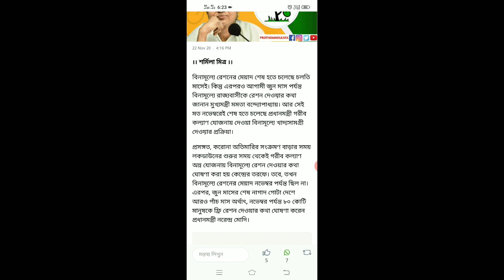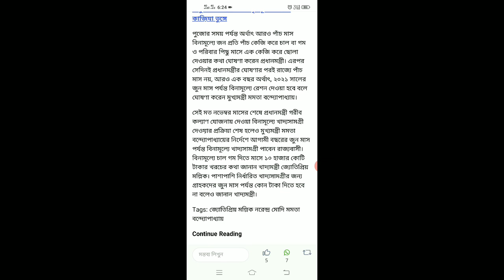WB Digital Ration Card Category AAY|PHH|SPHH|RKSY Which Category Free Ration Facilities till 2021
WB Digital Ration Card Category AAY|PHH|SPHH|RKSY Which Category Free Ration Facilities till 2021 | Ration Card Adhar Card Link online | digital ration card latest update | wbpds Free Ration Card News | SARKARI KARMASANGSTHAN | Cm mamata banerjee